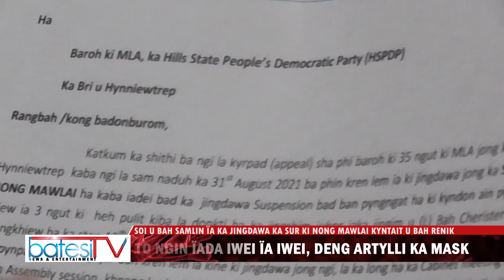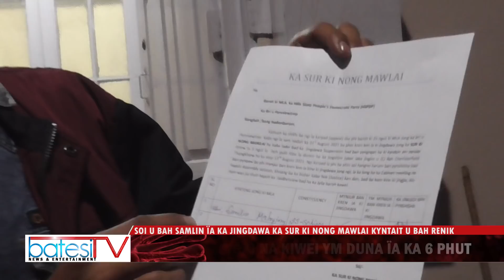SOI U BAH SAMLIN ÏA KA JINGDAWA KA SUR KI NONG MAWLAI KYNTAIT U BAH RENIK